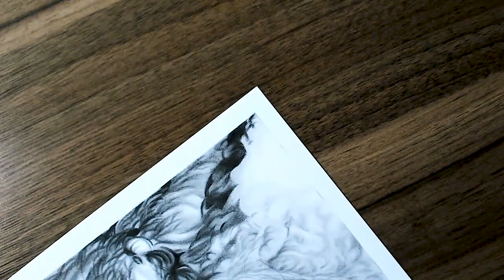Drawing Kristine Froseth | Speed Drawing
Do you want to learn how to make realistic drawings?
Check the link below and take a look on my art classes on Skillshare!

Drawing Kristine Froseth
Graphite and charcoal / Lana Bristol A3 size paper